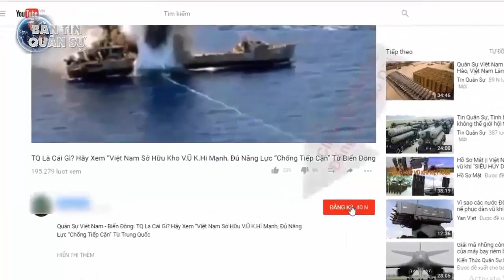Báo Mỹ: So sánh chiến đấu cơ F16-XL với F15-E | Tin Quân Sự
F-16XL có thể là một trong những máy bay chiến đấu thế hệ thứ 4 tiềm năng nhất của Không quân Mỹ hiện tại và tương lai.